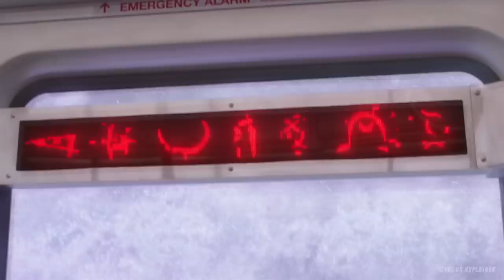Shazam Explained in Hindi | A Boy Get Amazing Super Powers | Movie Explained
Shazam Explained in Hindi | A Boy Get Amazing Super Powers | Movie Explained | Shaham Hindi Explaination

In this movie, there is a simple boy named Billy, but after some time, such an incident happens with him, in which he gets amazing powers named Shazam i Interesting things happen to this boy after he gets the powers of shazam.

Credits:

Director: David F. Sandberg
Distributed by: Warner Bros. Pictures
Edited by: Michel Aller